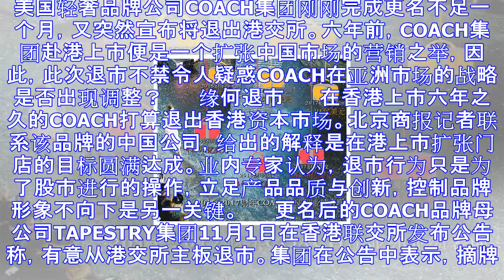Coach欲退市 转重心or为收购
美国轻奢品牌公司COACH集团刚刚完成更名不足一个月，又突然宣布将退出港交所。六年前，COACH集团赴港上市便是一个扩张中国市场的营销之举，因此，此次退市不禁令人疑惑COACH在亚洲市场的战略是否出现...